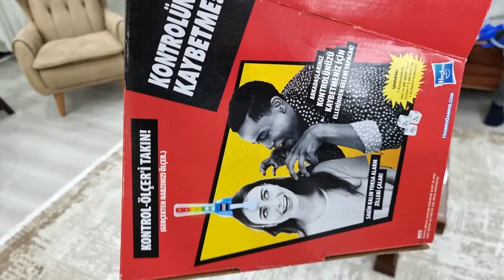KONTROLÜNÜ KAYBETME / NABZINI YAKALARSA ÖLERSİN !!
Kontrolünü kaybetme, kaybedersen cezayı yersin.